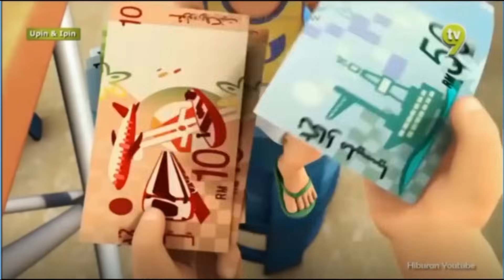TERBARU 2018 !!! UPIN IPIN JUAL MANGGA